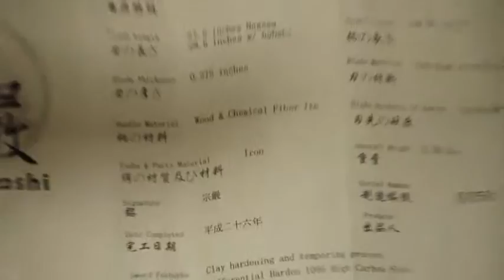Munetoshi Kill Bill Katana Billův meč